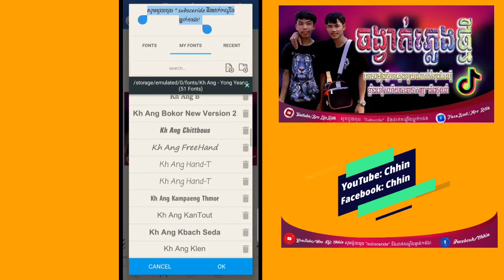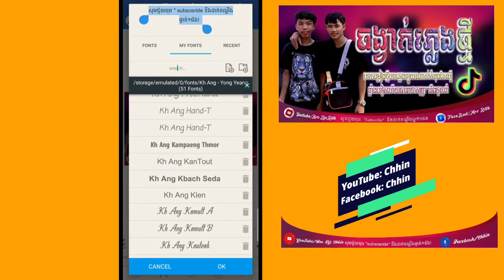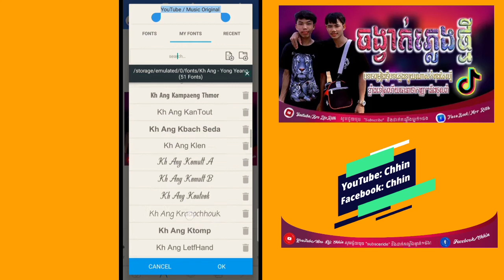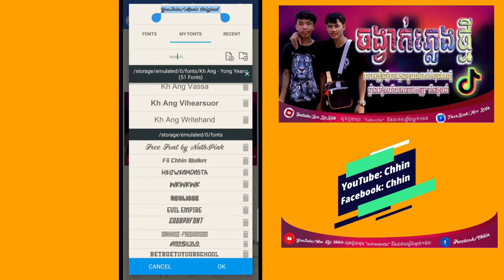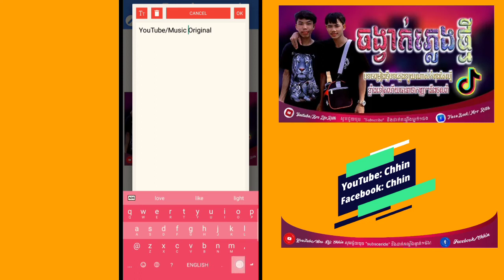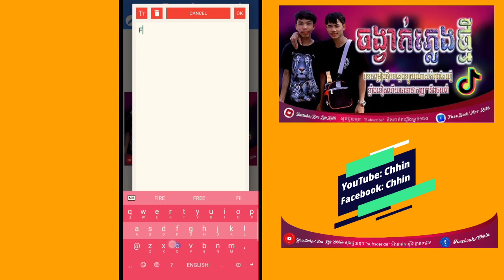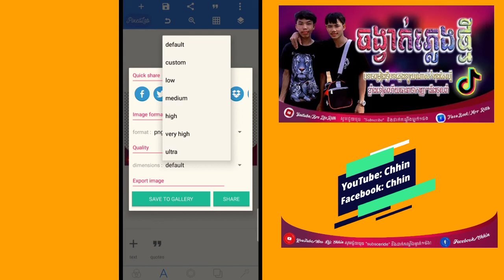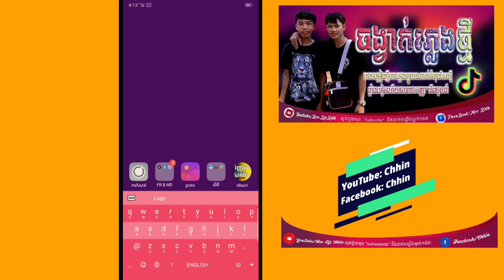រៀនចម្លងស្តាយឡូកូដូច BroRith ភាគ២